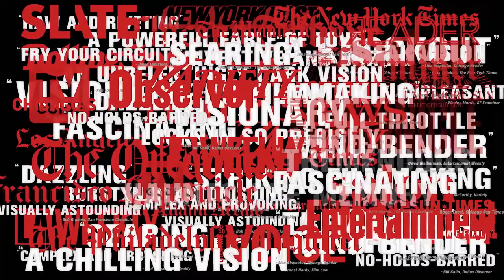Requiem for a Dream - drama - 2000 - trailer - Full HD